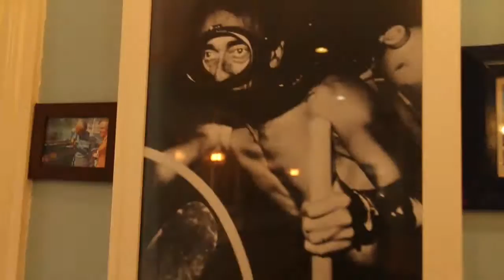2. On Our Way to the Sailboat! (SKI BUMS TO SEA LEGS) Ep. 2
Hi Sweets!

After hitting about 19 states and DC, Tucker, Mango, and I are in Maine making the last provisions before heading to the sailboat!! We saw lots of family and had some beautiful, and a few creepy, experiences driving across the states. I had too much fun putting this video together and hope you all might check it out and if you want to read about the good and creepy check out what I wrote here:

Much love to you always, Catherine, Tucker & Mango